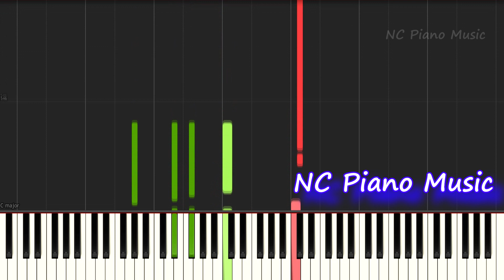【超絶ピアノ】カタオモイ / Aimer【フル full】